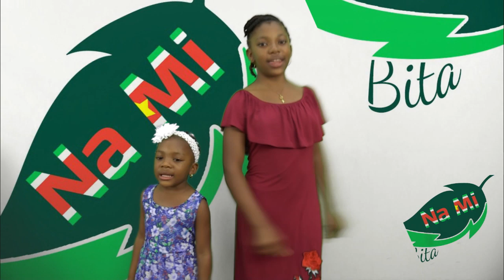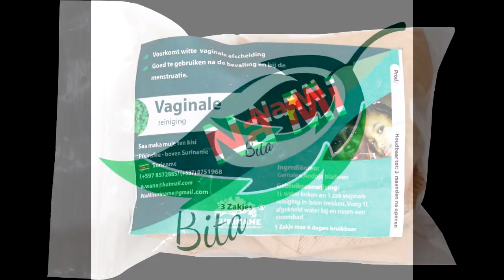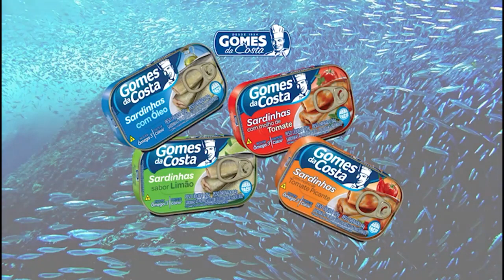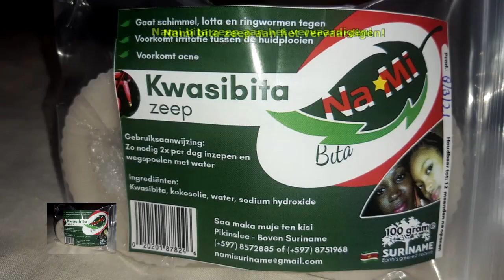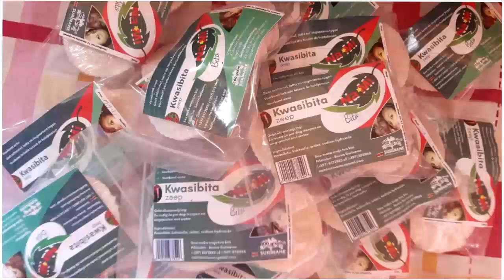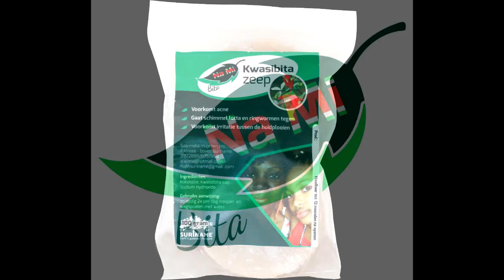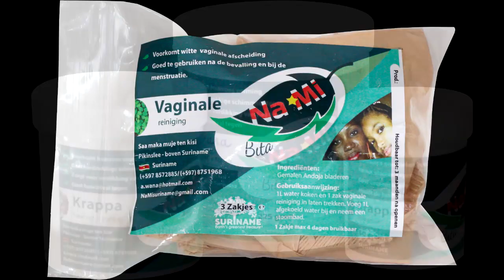Nieuws 8 feb 2024